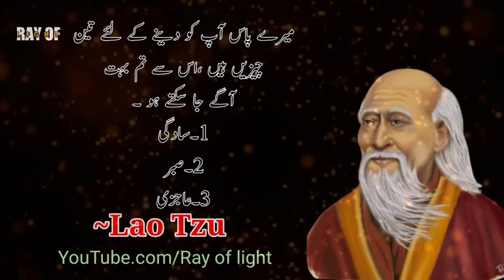Lao tzu quotes in urdu || Lao tzu quotes for good thinking and behaviour || Lao tzu best life lesson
Lao tzu quotes in urdu , Lao tzu quotes for good thinking and behaviour ,Lao tzu best life lesson, Lao Tzu quotes that make you think, makes you live.
   lao tzu is a chinese philosopher he say some good quotes in urdu to inspire the whole world he is also a good thinker, in his life lessons a man can learn many thing. Beautiful Islamic Lectures. Islamic Quotes and Thoughts. Urdu Quotes and Urdu literature. Islamic Bayyan and Urdu Kahani.  Motivational stories and islamic general knowledge.
1.Islamic quotes in urdu
2.Quotes of great people
3.Ray of light
4.Lao tzu quotes in urdu
5.Good thinking quotes of lao tzu
6.Lao tzu 10 life lessons
 7. Lao tzu documentary
8.Lao tzu biography in urdu

 Islamic quotes about success , Three people definately succeed .

 Voice and Edited by: Me